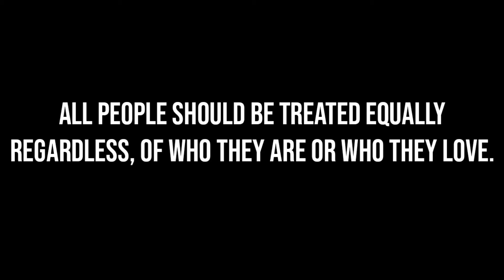Love Is Love - Happy Pride Month (June)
ALL PEOPLE SHOULD BE TREATED EQUALLY REGARDLESS, OF WHO THEY ARE OR WHO THEY LOVE🌈👨‍❤️‍👨🏳️‍🌈❣️😊☺️🤗 ..HAPpY PRIDE🏳️‍🌈❣️😊